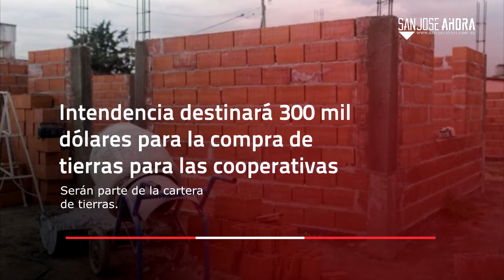Noticias 31 de mayo de 2021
Resumen 📌 | Estas son las noticias que tenés que conocer de este lunes 31 de mayo de 2021 en el departamento de San José.